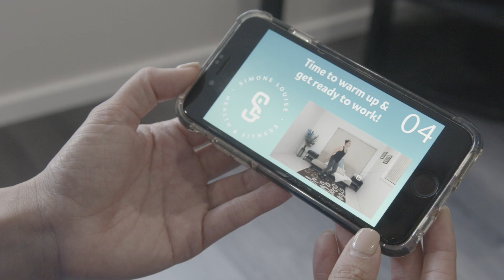Nicole's FIT4LIFE journey with Simone Louise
Nicole is a corporate professional with a very demanding role. She is also a mum to 2 young children and her husband is a shift worker. Prioritising Nicole's health and fitness is no easy feat, however her dedication to improving her own well being is to be celebrated!

Long hours in the office and traveling in the car makes nutrition choices challenging - having the availability to speak directly with Simone Louise about her barriers gives Nicole the confidence to pursue her new healthier habits.

Are you a busy professional that needs some support to coordinate your routine so you have more time to look after yourself?

Here are 3 ways I can help you achieve your goals right now:

1. Join our weekly Healthy habits tips and Q&A every Tuesday night at 8pm (Sydney time zone) - bring your Q’s and I’ll answer them live

2. Start your FIT4LIFE journey here with our monthly membership

3. Want ultimate accountability and customised assistance within your FIT4LIFE journey?